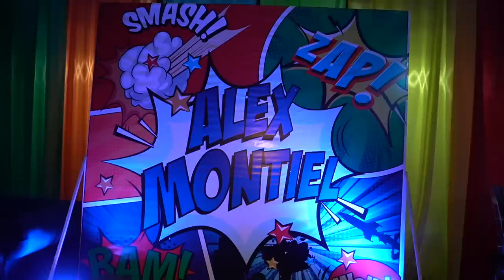Este fue mi cumpleaños 2023: invitados, comida, chupe y desmadre!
Hoy les cuento cómo nos la pasamos en este festejo y todo lo que se hizo para lograrlo.